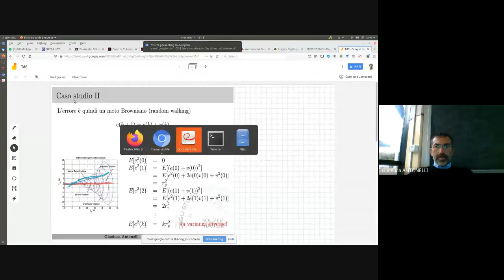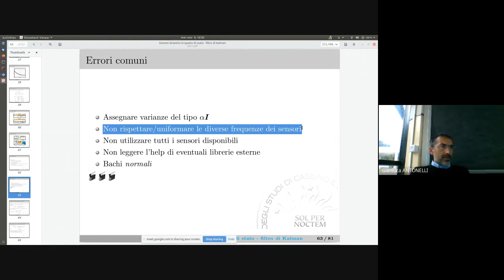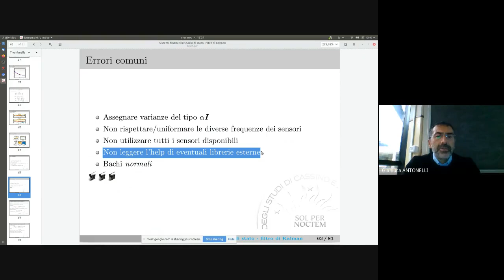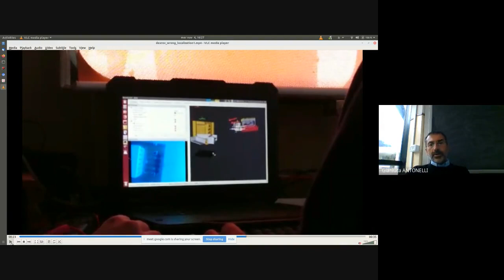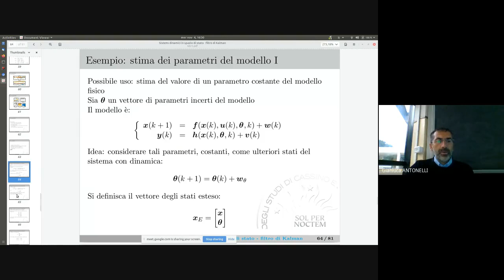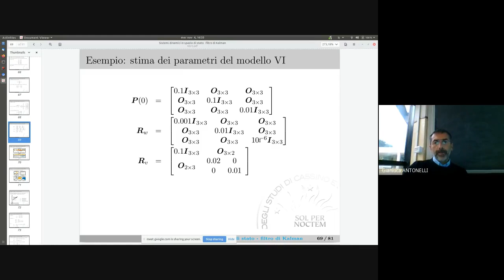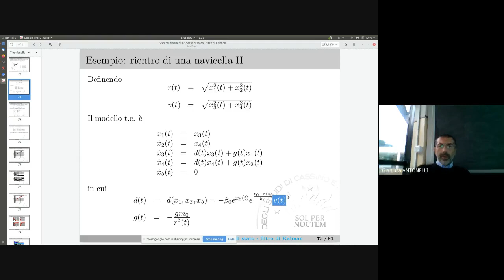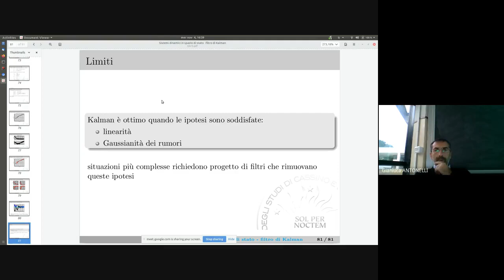TDS 19 2new